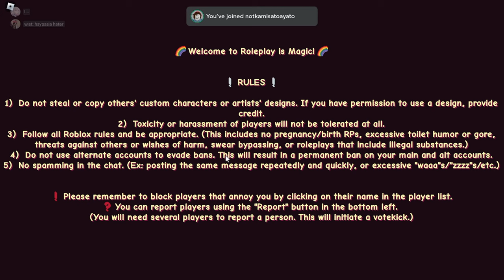PLAYING ROBLOX WITH MY FRIENDS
A small compilation of funny clips of me playing roblox with my 2 buds, sol and gabs B)